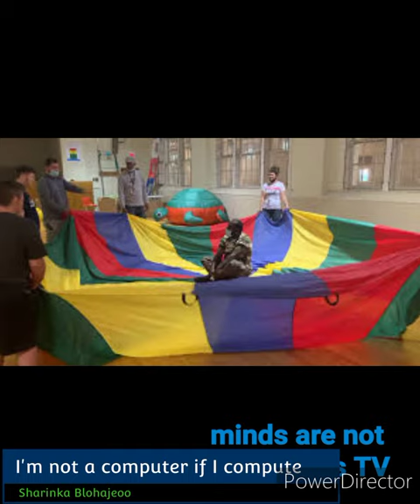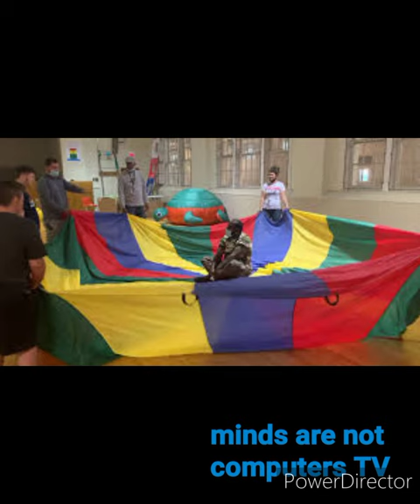I'm not a computer if I compute